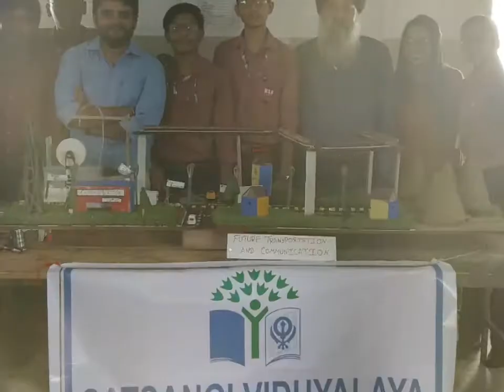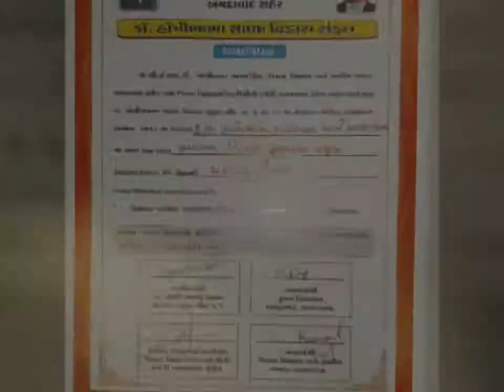Science fair project at Ahmedabad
Science fair at Krishna vidyalay by KLF school under